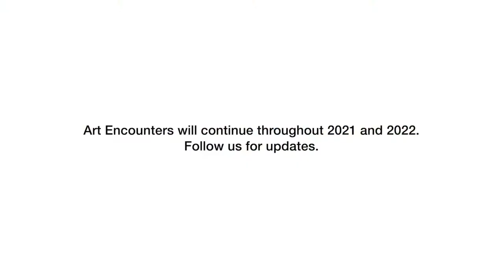From Gelam to Glam by Rizman Putra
In February 2020, we travelled our Art Encounters container programme to Malay Heritage Centre (MHC), with Rizman Putra as our featured artist. Rizman's work "From Gelam to Glam" was a black-light drawing installation inspired by the native Gelam tree that gave Kampong Glam its name. The brightly coloured surfaces celebrates the precinct's historical roots and vibrant culture, glowing spectacularly as night falls, while taking reference from artefacts in MHC’s then-special exhibition "Seekor Singa, Seorang Putera dan Sebingkai Cermin: Reflecting and Refracting Singapura" which explores Singapore’s historical significance in the maritime world of the 15th to 19th centuries. ✨

Although our installation was unfortunately cut short due to the global Covid-19 pandemic, here are some of the highlights from visitors who were lucky enough to visit us during our two-month run.